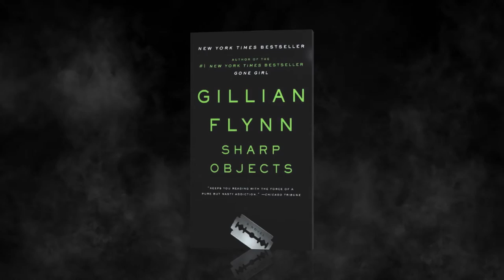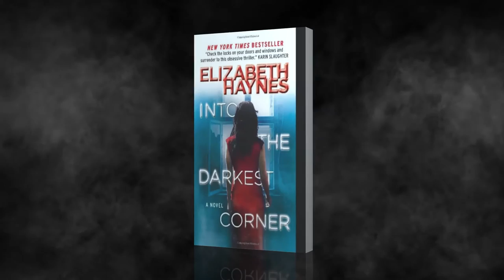Books We Love with Robert Dugoni, Sean Chercover & Andrew E. Kaufman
Who better to get great book recommendations from than bestselling authors themselves? In Kindle Most Wanted’s Books We Love, sit down with Robert Dugoni as he chats with Sean Chercover and Andrew E. Kaufman about their favorite mysteries and thrillers from then and now.